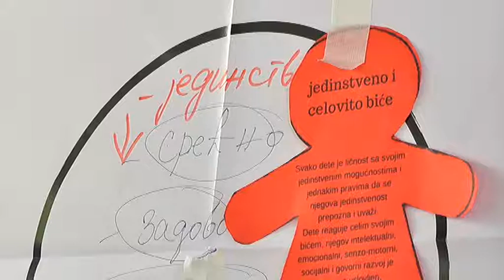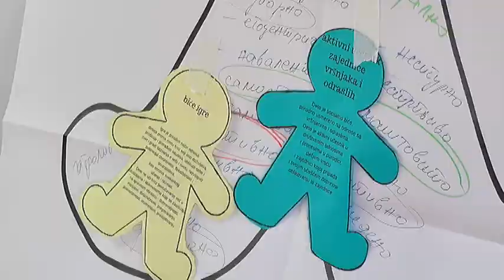ODRŽAN PRVI DEO OBUKE ZA NOVE OSNOVE PROGRAMA ZA VASPITAČE